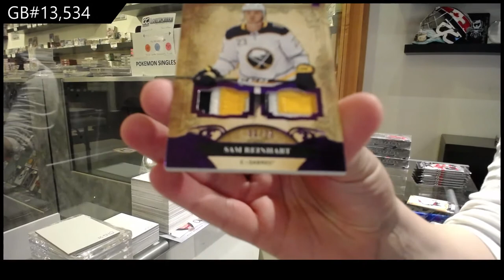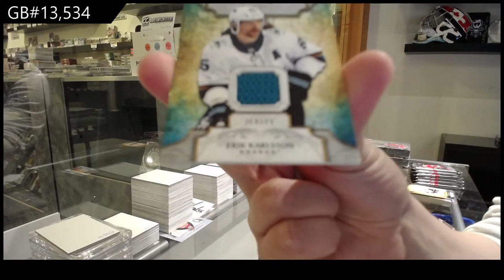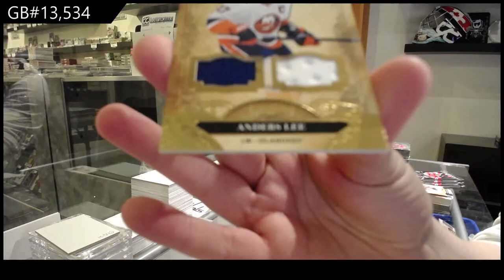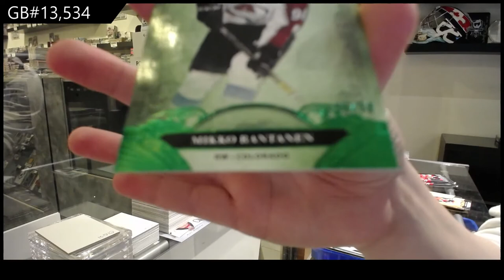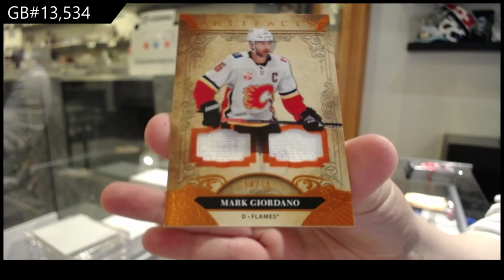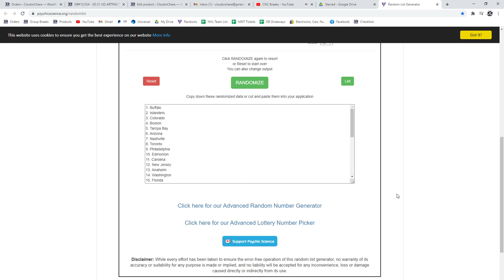20-21 Upper Deck Artifacts Hockey 4 Box Break - C&C GB #13,534